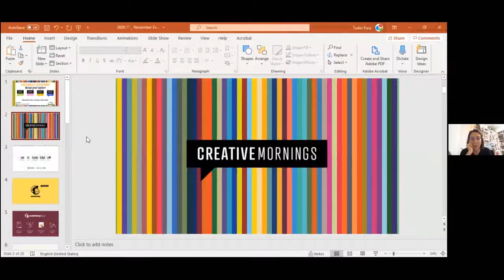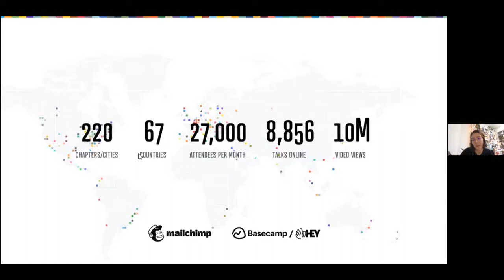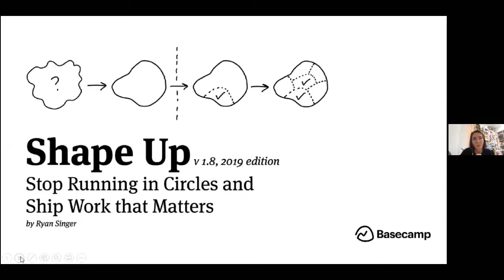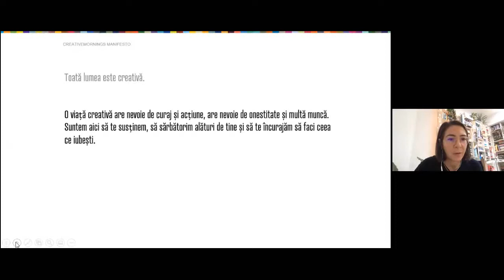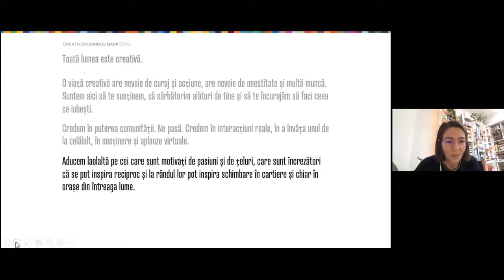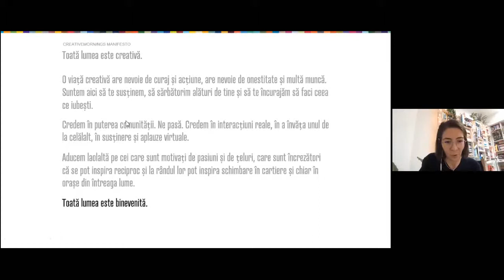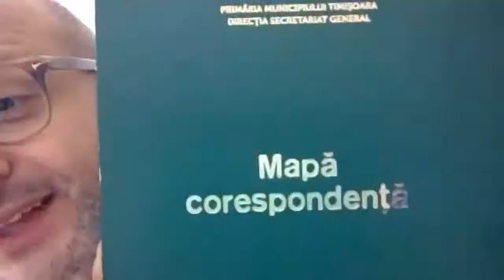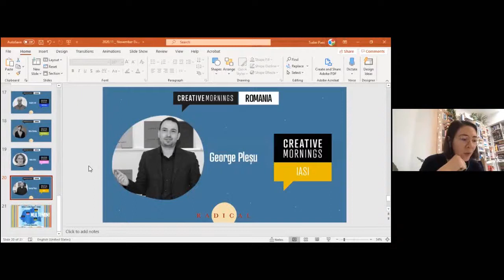Rudolf Graef: CreativeMornings Romania on Radical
Radical times call for radical measures. 4 Chapters, 4 speakers, one country, one event! What a great online experience this was!

Rudolf Graef at CreativeMornings Timisoara, Dec 4, 2020. Free events like this one are hosted every month in dozens of cities. Discover hundreds of talks from the world's creative community